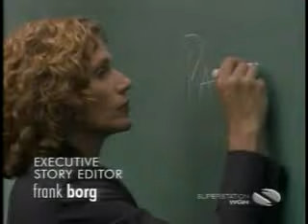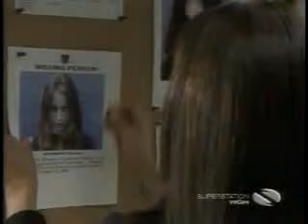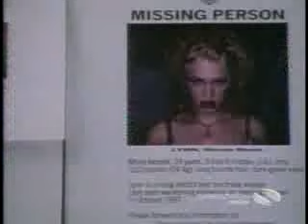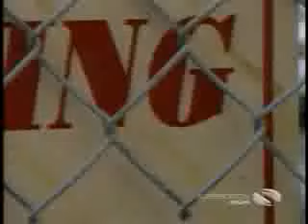Da Vinci's Inquest Sea 04 Epis 01 Too Late For Mr Early